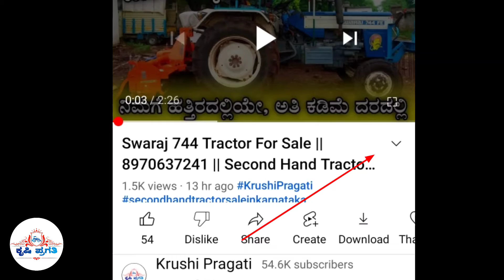Sonalika 750 4WD Tractor For Sale || 9731362376 || Second Hand Tractor For Sale in Karnataka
Sonalika 750 4WD Tractor For Sale || Second Hand Tractor For Sale in Karnataka